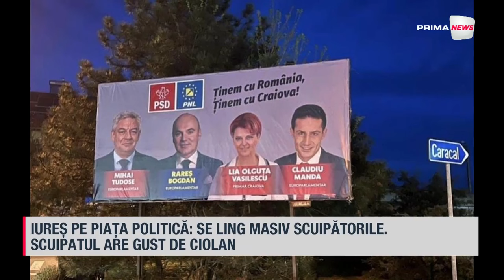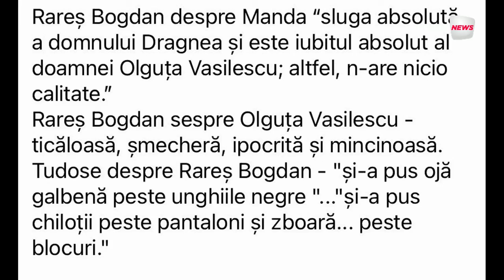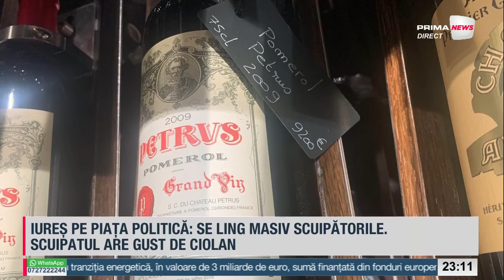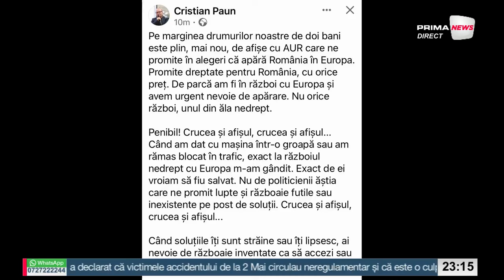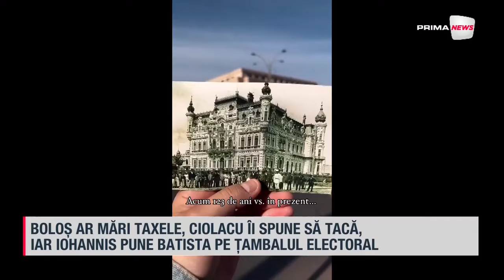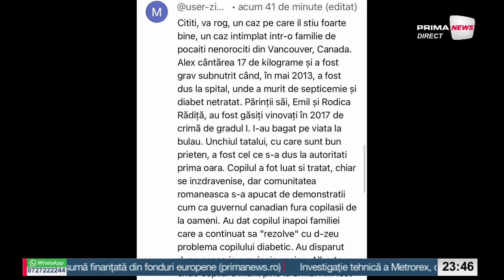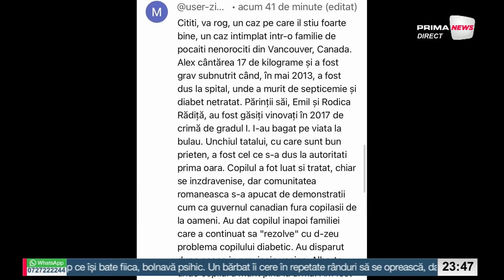România de la A la Z cu Sabin Gherman - 4 aprilie